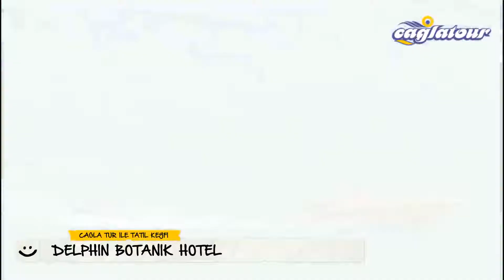Delphin Botanik Hotel